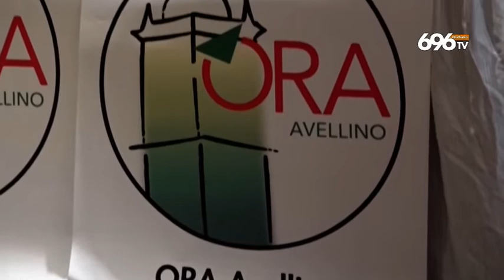De Caro: "Primarie ad Avellino o sarà rottura"